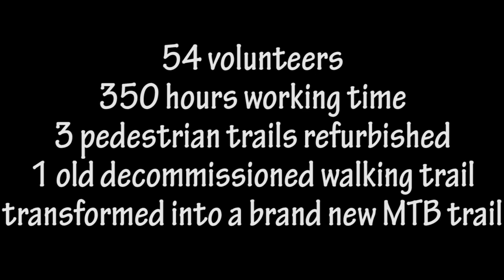HBA Take Care Of Your Trail 2018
Voici une vidéo résumant la journée du 24 Mars au cours de laquelle l'association Hohlands'Bike Association accompagnée de bénévoles a effectuée une remise en état de 3 sentiers Club Vosgien sur le massif du Hohlandsbourg ainsi qu'en utilisant un sentier débalisé pour créer un trail de VTT. Vidéo utilisée dans le cadre du concours IMBA Take Care Of Your Trails 2018.